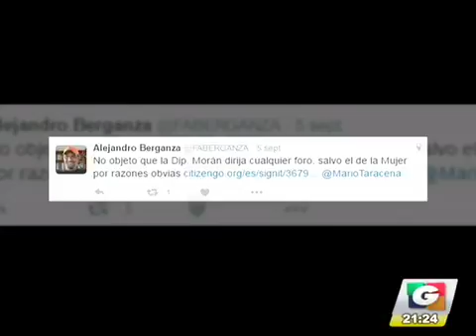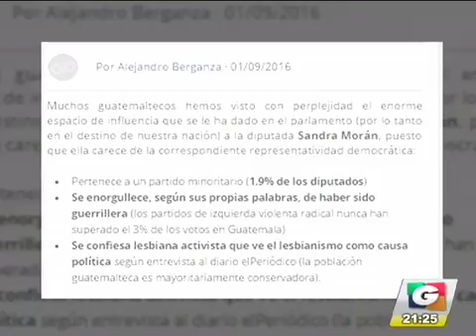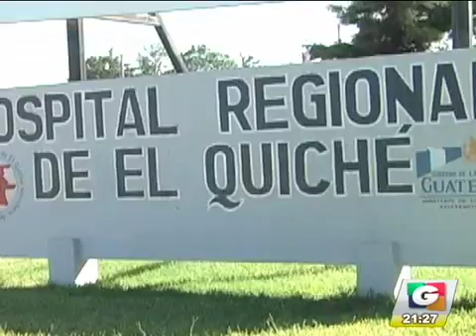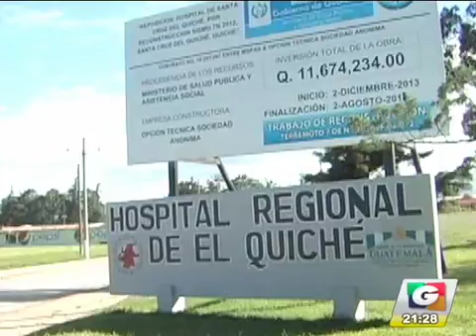Recorte de película 12 iPhone